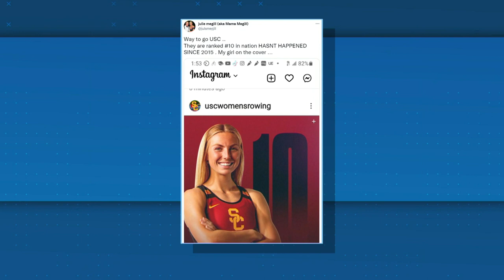Mets Mom Julie Megill raises two MLB pitchers | SNY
Tylor Megill’s Mom, Julie Megill raised two MLB pitchers: Tylor and his brother Trevor who is a reliever for the Twins. The talent doesn’t stop there, as her daughter Riley is a rower at USC.